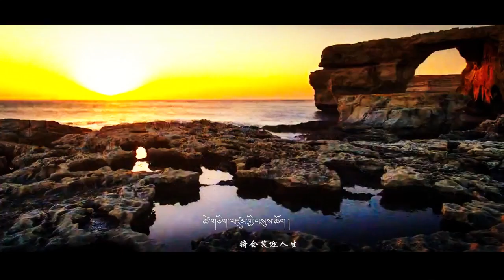བོད་གཞས་གསར་པ་༢༠༡༩ ༼ སྣང་བའི་མཚོ་ཆེན།༽ བསོད་ནམས་སྟོབས་རྒྱལ། སྒྲོལ་མ་མཚོ། Tibetan song 2019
བོད་གཞས་གསར་པ་༢༠༡༩ ༼  སྣང་བའི་མཚོ་ཆེན།༽  ལེན་མཁན། བསོད་ནམས་སྟོབས་རྒྱལ། སྒྲོལ་མ་མཚོ། Tibetan song 2019. ཚིག། རྨ་ལྷོ་མེ་ཟླུམ། དབྱངས། བསོད་ནམས་སྟོབས་རྒྱལ།